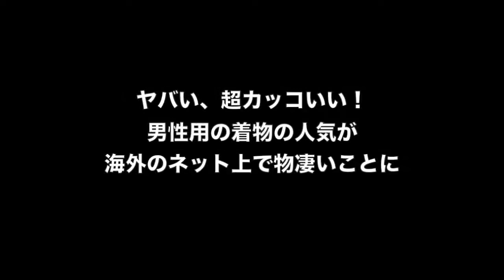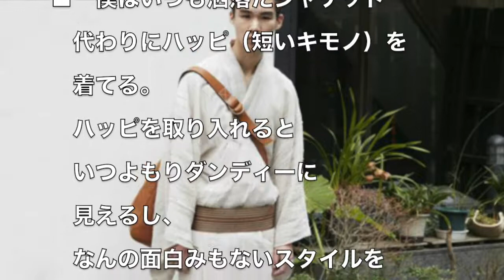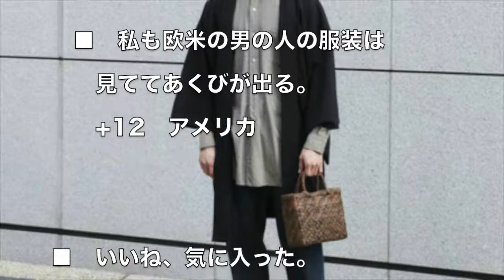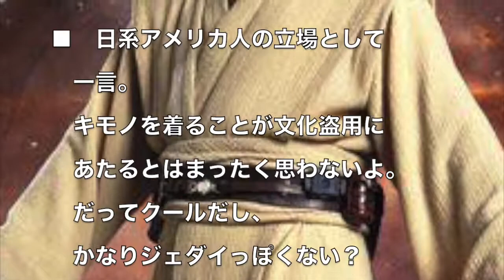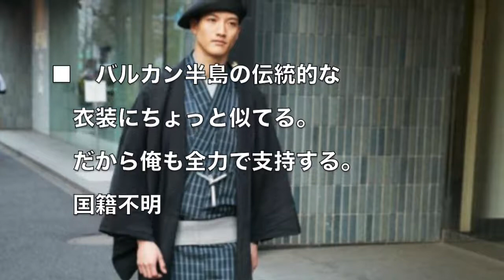ヤバい、超カッコいい！男性用の着物の人気が海外のネット上で物凄いことに 海外の反応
海外の反応 日本 外国人「着物は世界一”色気がない” ！」実際に着物を着させた結果、突如、外国人の反応に変化が・・・。